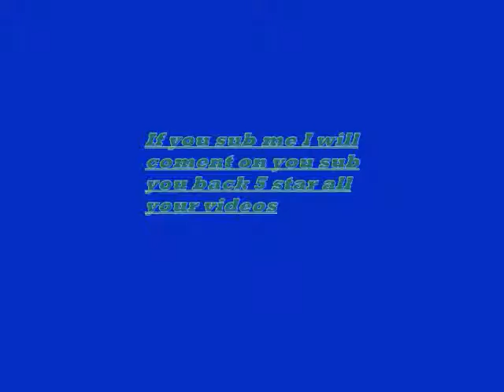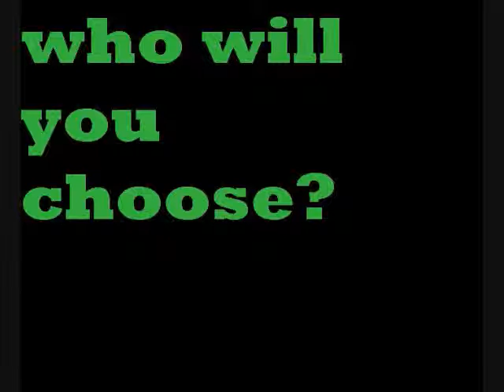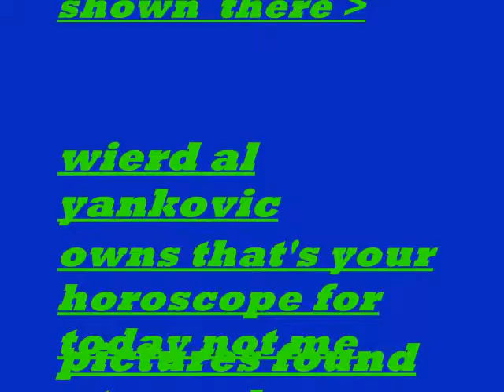super smash bros. brawl and melee characters and my favorite music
is my website vote on you best and favorite characers and whatch the end of it